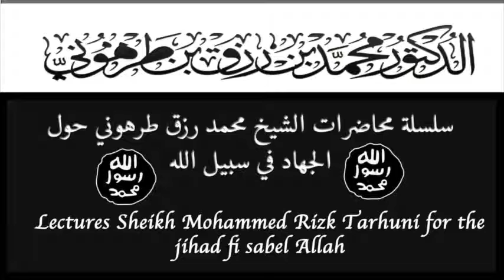Lectures Sheikh Mohammed Rizk Tarhuni for the jihad fi sabel Allah 9